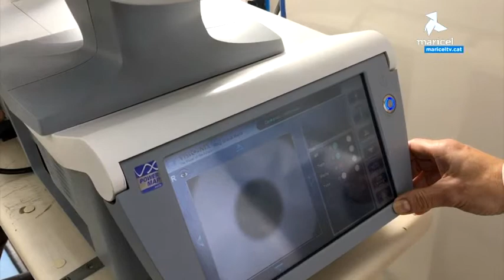Campanya de prevenció de la salut ocular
Torna a Sitges la campanya de prevenció de la salut ocular